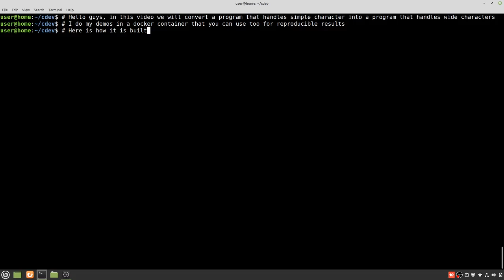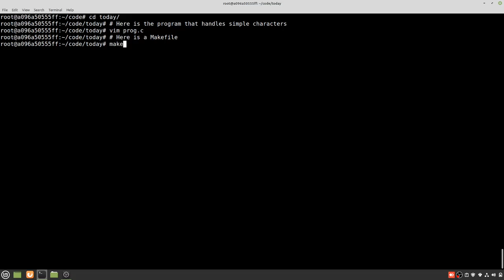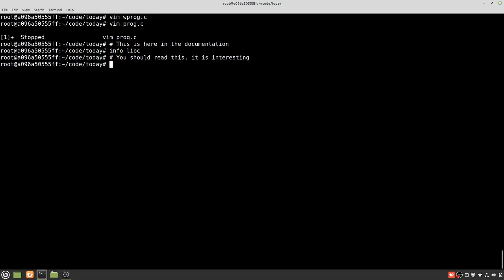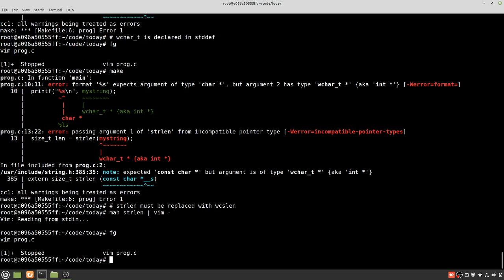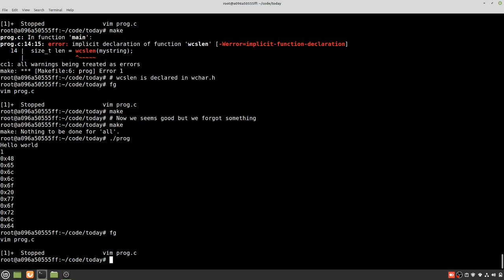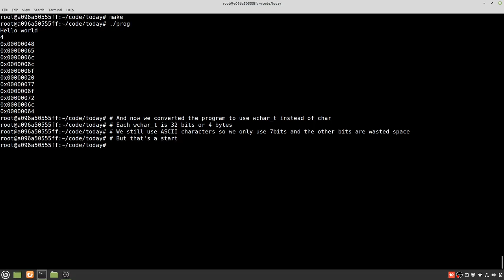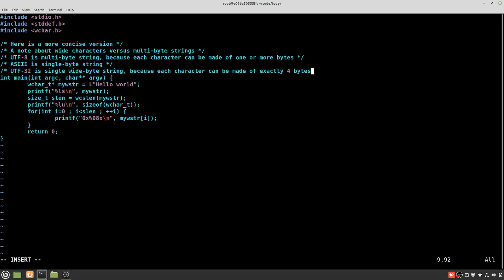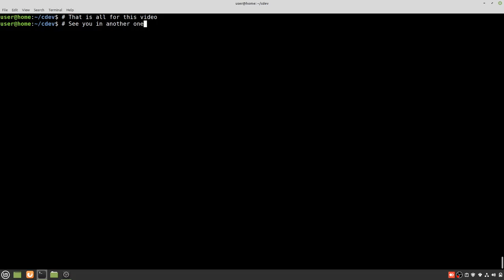From characters to wide characters, a look at wchar_t and wcslen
In this video, we convert a program that use characters to a program that use wide characters.